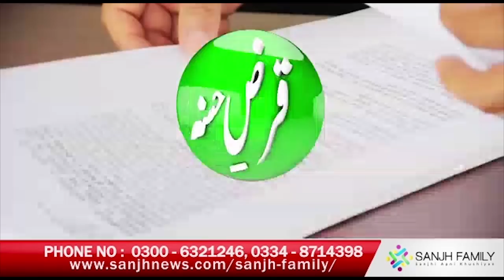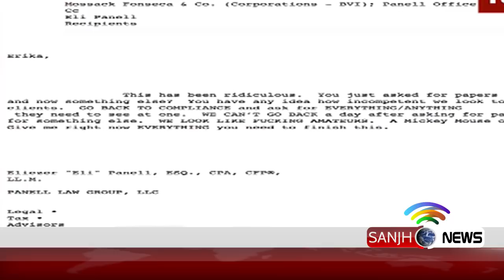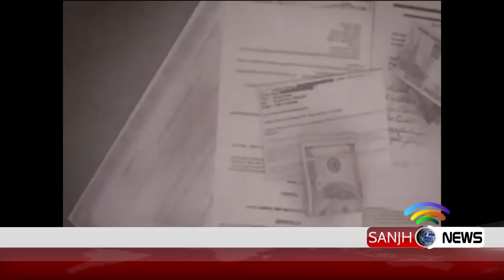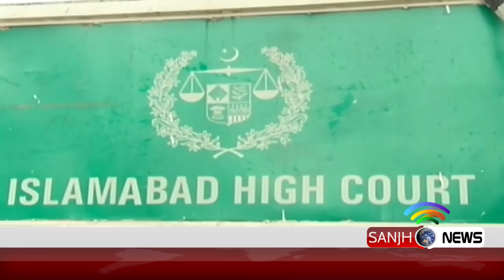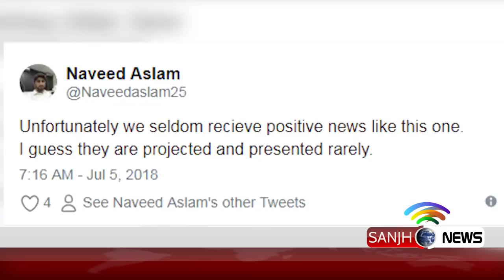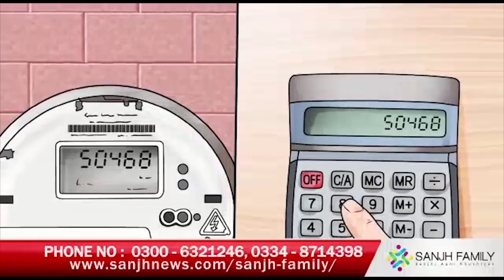News Headline 3 PM 6 July 2018